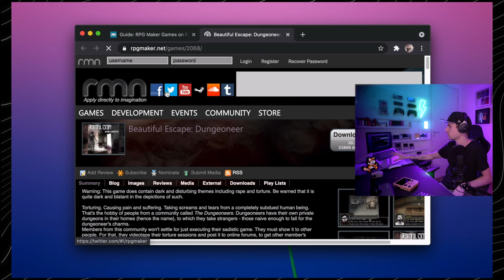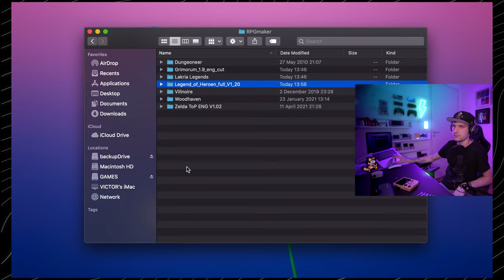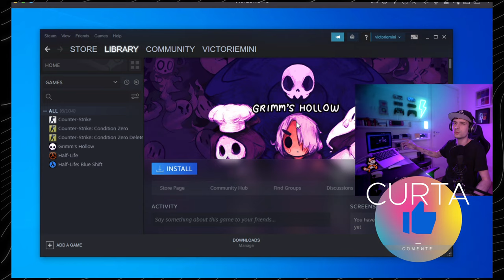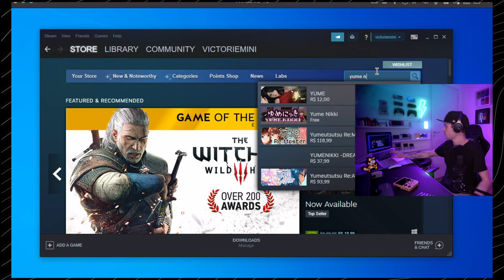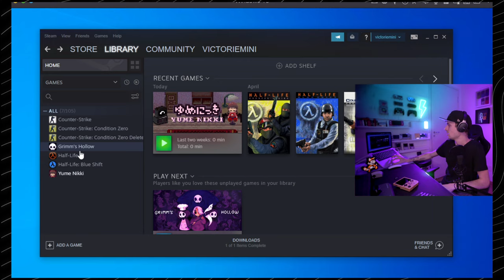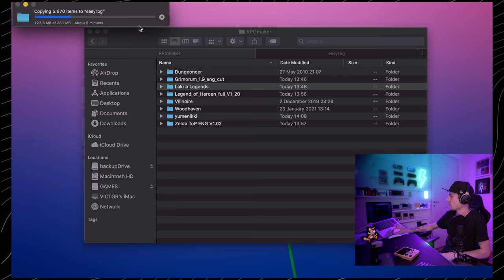RPG MAKER portátil em CONSOLES CHINESES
RPG MAKER foi parte importante do meu desenvolvimento há 20 anos atrás, e hoje os novos consoles portáteis rodam easyRPG com jogos de RPG MAKER além de várias outras plataformas de games. É fácil instalar jogos de RPG MAKER 2000 ou RPG MAKER 2003 em consoles como o rg351p/m/v ou até mesmo o rgb10max.